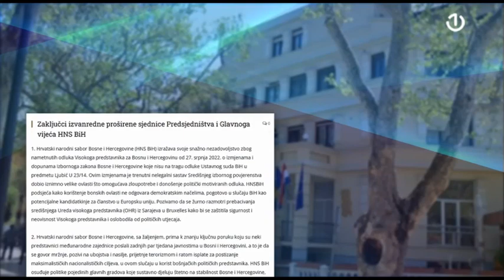Zaključci HNS-a: Nezadovoljstvo Šmitovom odlukom, OHR prebaciti u Brisel